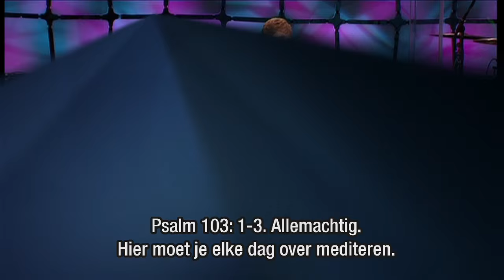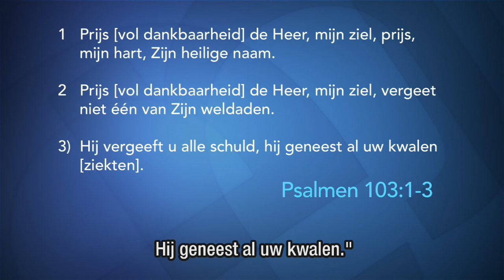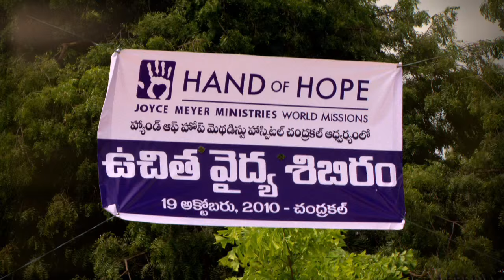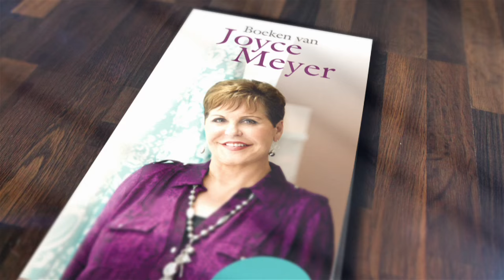Christus, onze Geneesheer (2) – Joyce Meyer – Met Jezus in je dageljiks leven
Omdat Christus wil dat we gezond zijn geeft Hij ons Zijn genezende kracht voor ziel, geest en lichaam. Hoe je deze genezing voor je leven ontvangen kunt, wordt vandaag uitgelegd in 'Enjoying every day Life'.